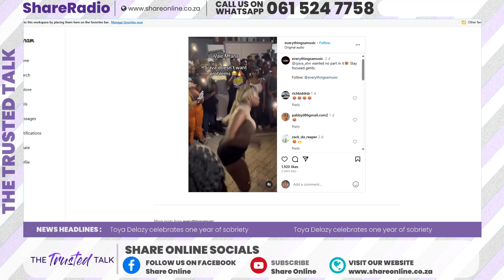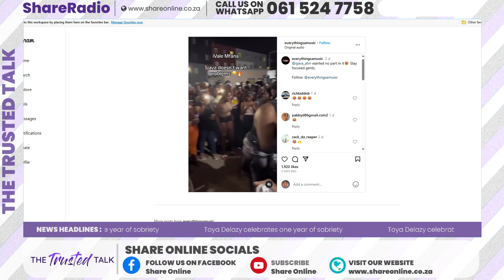Sjava is avoiding drama and has been staying away from women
Sjava recently avoided a lady twerking at him. The Amavaka hitmaker was at a show when a lady began dancing in his direction.

HOST
Noluthando Nondalana
Social Facebook:  Thando Luluzer Nondalalana

CO-HOST
Moeketsi Maimane
Social Facebook: Moeketsi Maimane